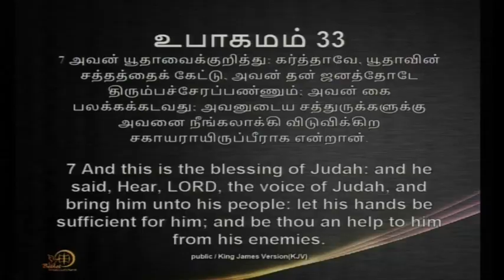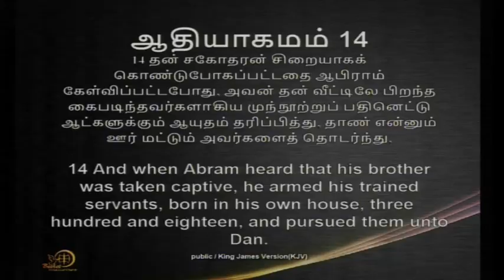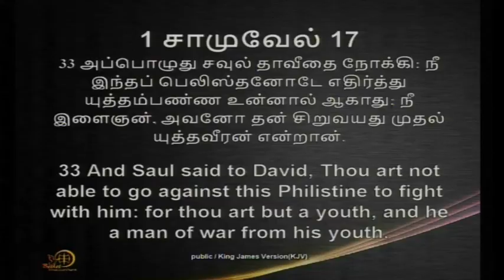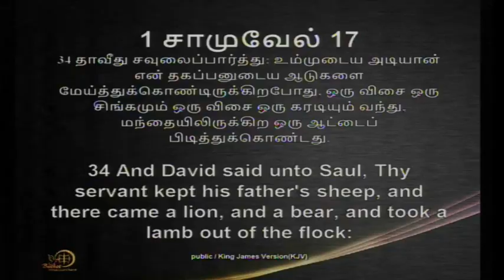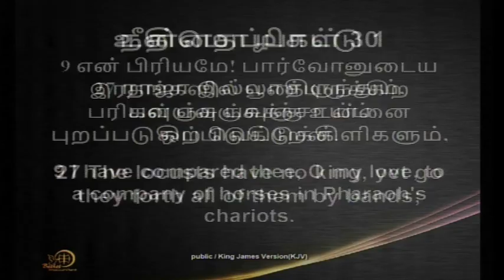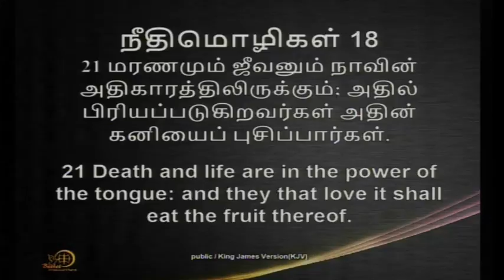Day 10 (10th Sep 2018) | 21 Days Blessing Prayer| Bishop Dr. S. Vijayaraj